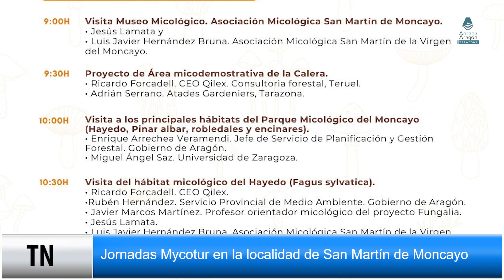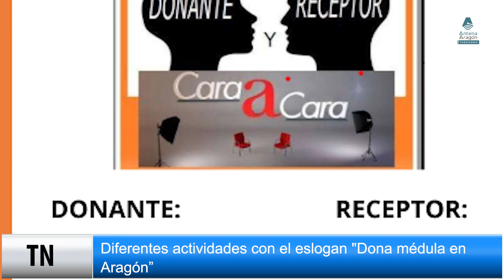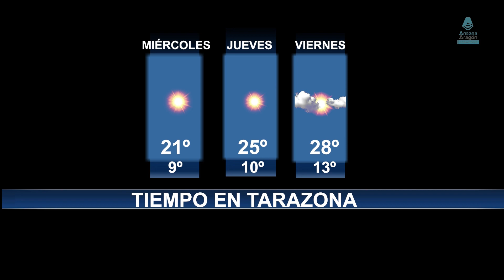Tarazona Noticias - 08/05/2024